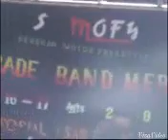AMESTHA (Cover Valhala)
Indramayu ghotic metal